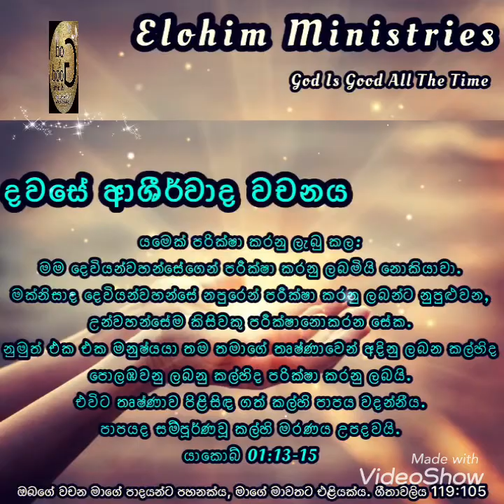08th Of March 2022 TODAY THE WORD OF BLESSINGS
යාකොබ් 01 : 13-15